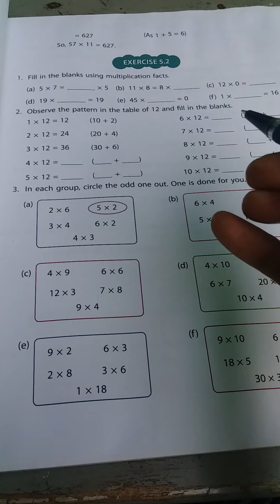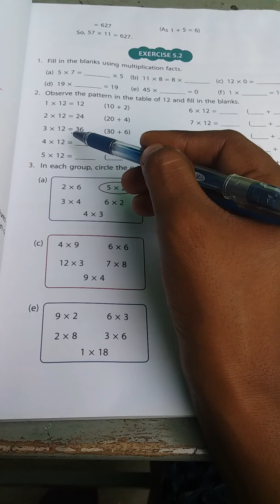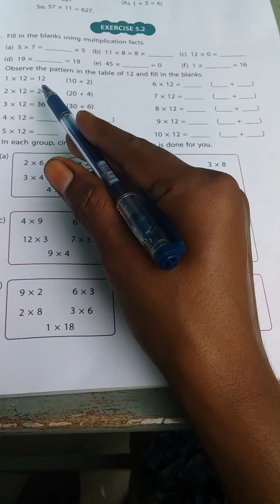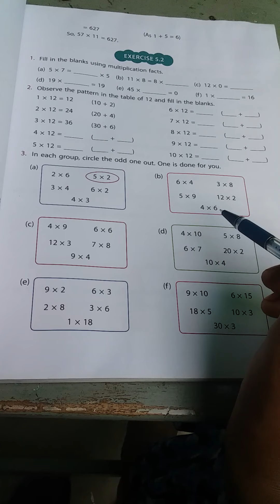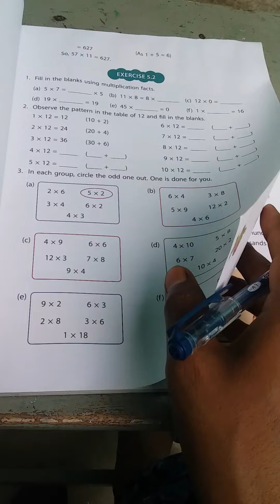Maths,Ch-5(ex-5.2) Class-3 by Arti ma'am